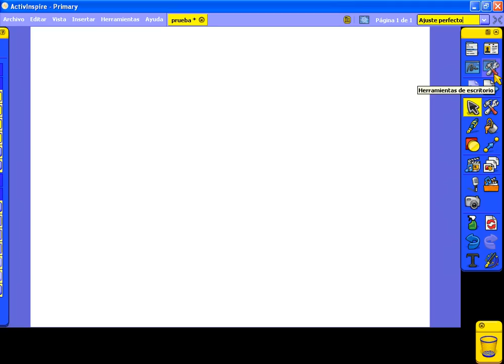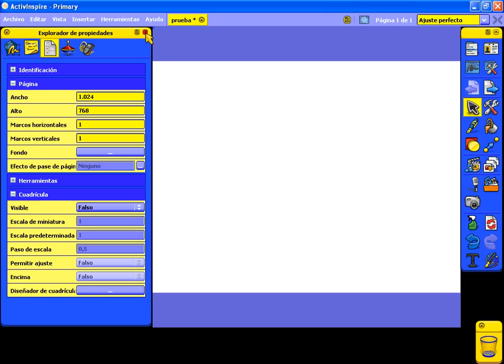ActivInspire (interfaz del programa) - Jesús A. Alonso Rueda